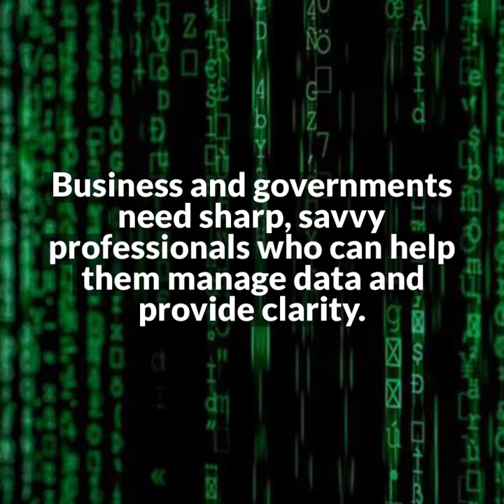Program Spotlight: Business Analytics